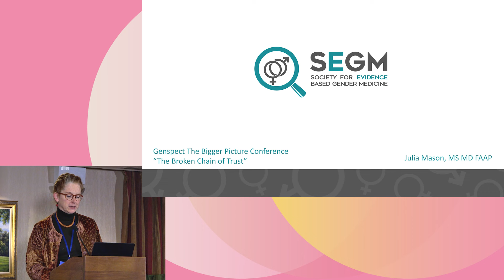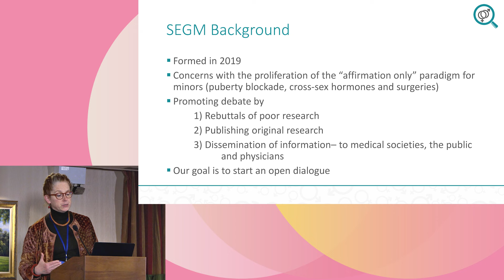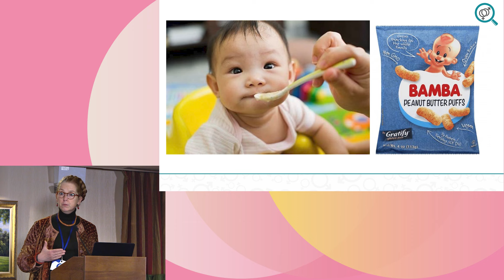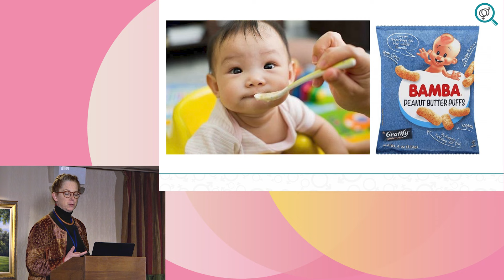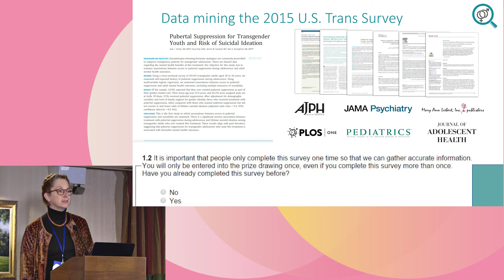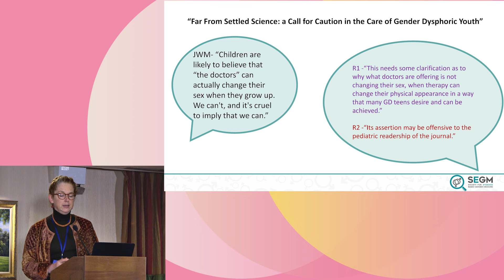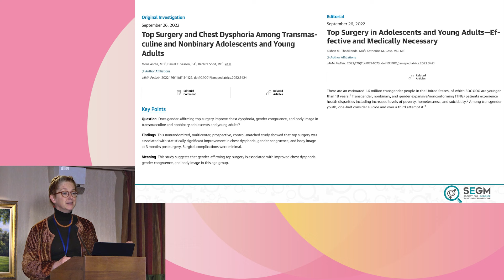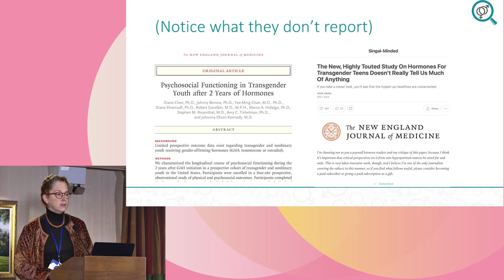The Bigger Picture Conference: The Broken Chain of Trust with Dr Julia Mason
Mason highlights the problems with the current literature on paediatric transition.